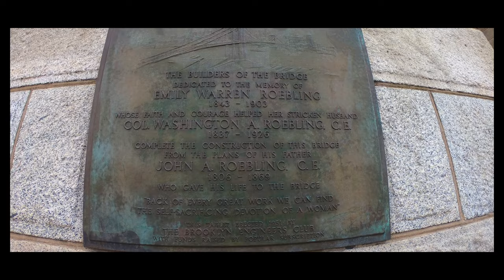Brooklyn Bridge.USA 4K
A virtual tour of the Brooklyn Bridge in New York City. Enjoy the beautiful scenery of New York City.